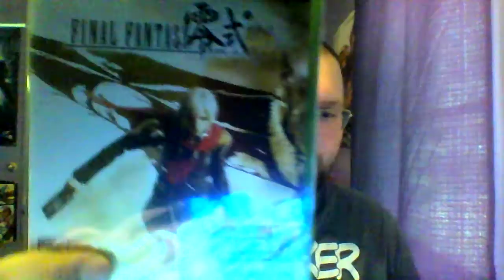Unboxing with Delta: Final Fantasy Type-0 HD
Let's see what the semi-new FF game has in store for us.